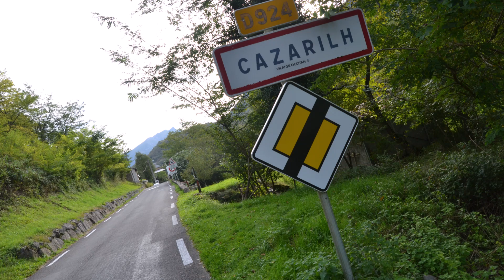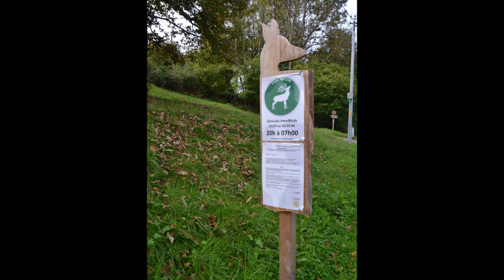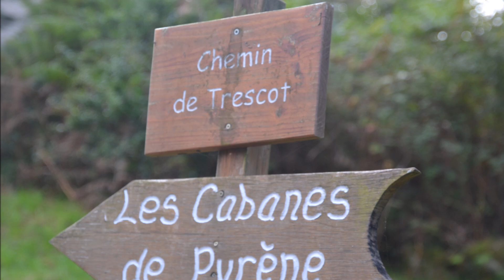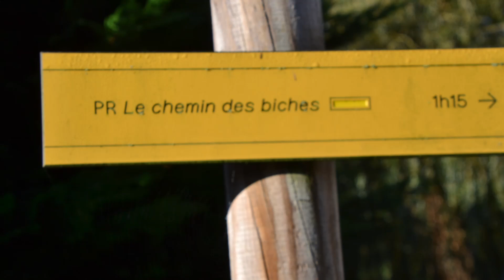cazarilh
Cazarilh est une commune rurale de Barousse .  Elle se situe en bordure orientale des Hautes Pyrénées, département de rattachement. Ses habitants sont appelés les Cazarilhiens.Son environnement géographique est agréable, marqué par l’importance de la forêt et la présence de grandes prairies, propices à l’élevage et aux activités agricoles. adresse de  mon blog . visitedeshautespyrenees.blogspot.com ou sur youtube p65dan